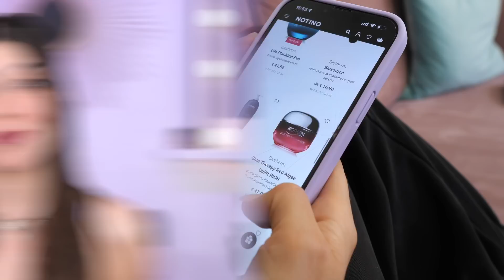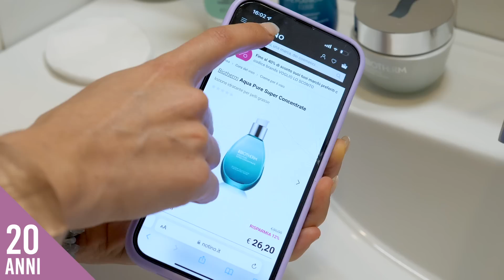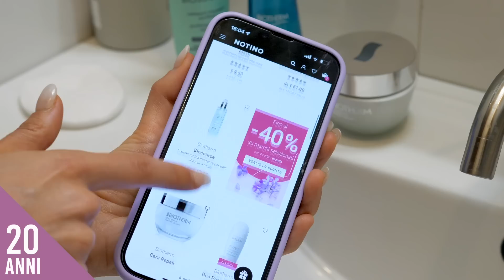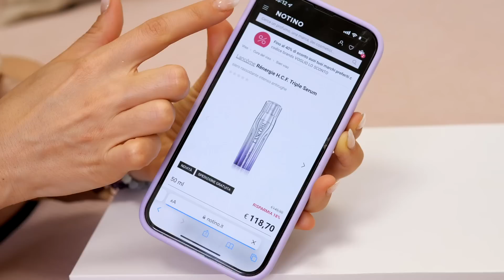COME CAMBIARE LA TUA SKINCARE ROUTINE A 20/30/40 ANNI?!😱 | Adriana Spink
SKINCARE ROUTINE STEP by STEP PER 20 ANNI / 30 ANNI / 40 ANNI! | Adriana Spink

Skincare routine 20 anni pelle giovane mista/grassa:
- struccante rapido BI-FACIL Lâncome
- detergente crema schiuma Biosource Biotherm
- siero viso Life Plankton Elixir Biotherm
- crema viso CERA REPAIR Biotherm

Skincare routine 30 anni:
- Tonico viso illuminante e idratante pelli secche Biosource Biotherm
- Siero viso advanced génefique Lancôme
- Crema viso Blue Therapy Pro-Retinol Biotherm

Skincare routine 40 anni:
- contorno occhi life plankton eye Biotherm
- siero viso Rénergie H.C.F. Triple Serum Lancôme
- crema viso uplift Rénergie Multi-Lift Ultra Lancôme
- crema notte blue therapy red algae uplift

LA MIA ATTREZZATURA:
Microfono principale
Set Luci

Video in collaborazione con Notino 🖤